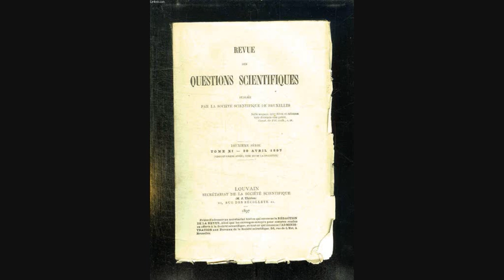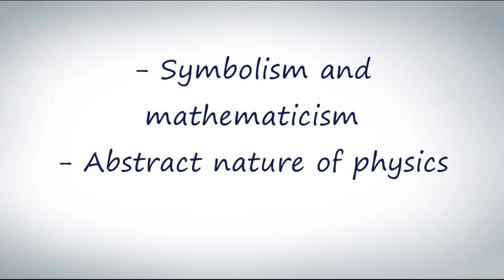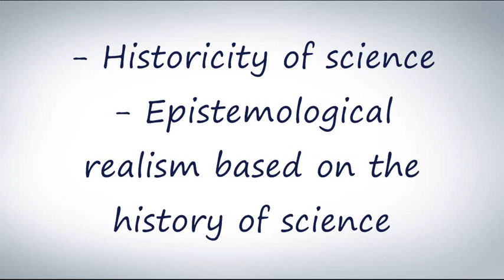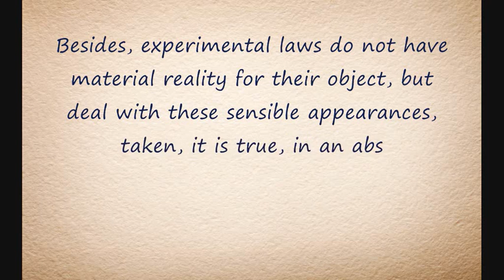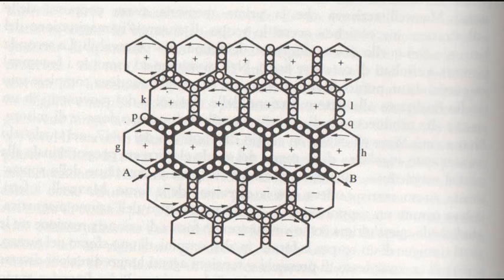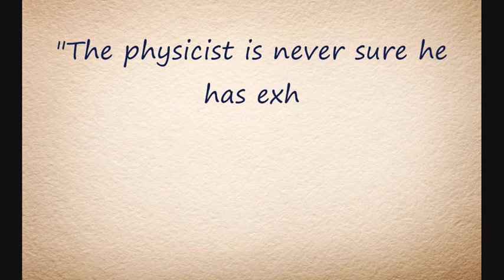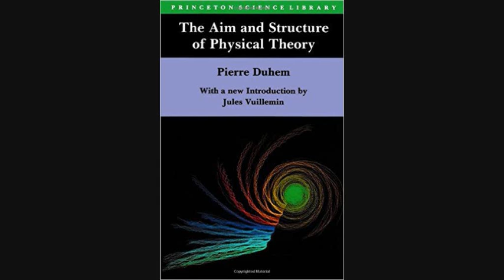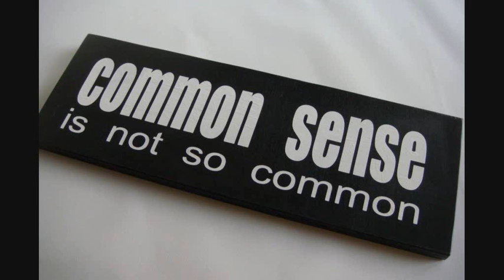P. Duhem - The Aim and Structure of Physical Theory 1/2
Pierre Duhem - The Aim and Structure of Physical Theory (part one)
by Giuseppe A. Perri
CIERL-ULB
Brussels